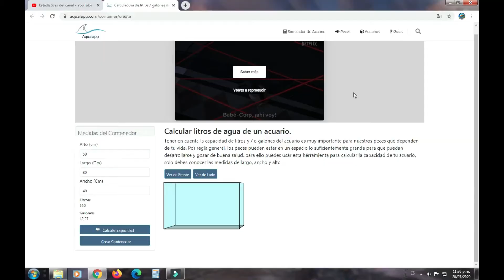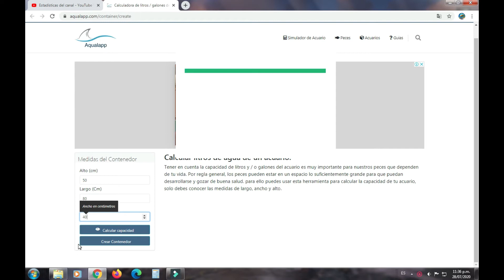Como saber el litraje Exacto de tu acuario |ACUARIOS Y ESTANQUES RG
ACÁ LES DEJO EL LINK DE MI OTRA CANAL DE YOUTUBE ARTEMANIA RG